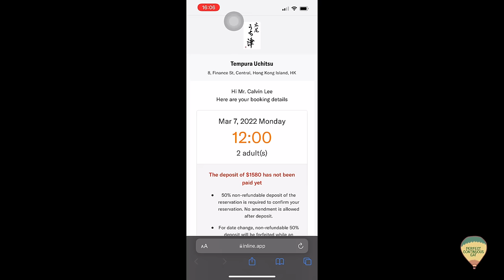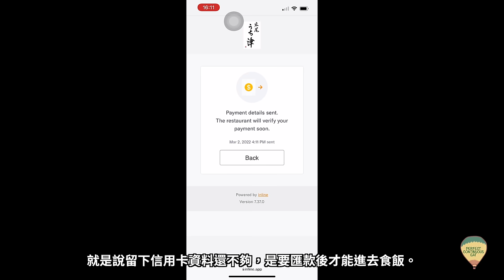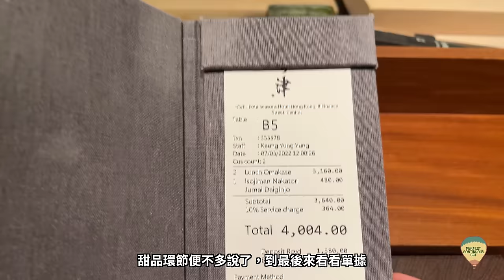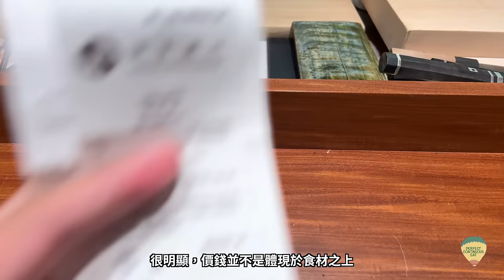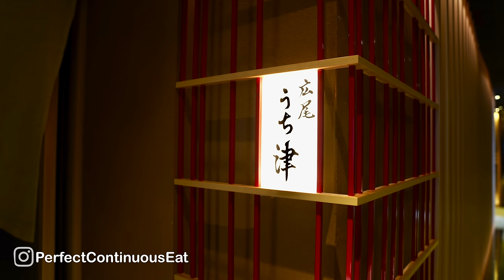【細味和風】廣尾內津｜東京米芝蓮天婦羅名店 貴絕全港每位$1580有咩食？｜天婦羅是蒸熟食物的？！「炸」物都可以食得健康？栩栩如生天婦羅蝦如何練成？ ｜広尾うち津 Tempura Uchitsu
天婦羅算是其中一種最被看輕、最易被誤解的日式料理：天婦羅只是簡單的炸物？食天婦羅會熱氣？天婦羅是「痛風餐」？今條片從東京名店過江龍廣尾內津的出品，細看天婦羅其實是怎樣的一回事